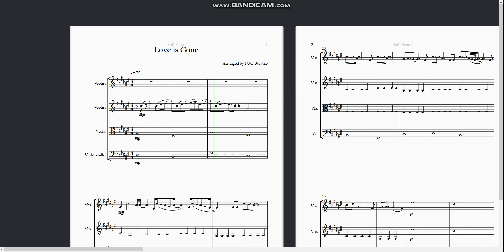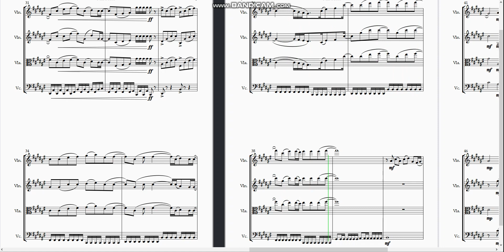Love is Gone by SLANDER(Ft. Dylan Matthew) Arrangement for String Quartet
It's been a while since the last time I did an arrangement for anything. Arrangement done in Sibelius using the Noteperformer SoundFont.
Instruments Included(In Score Order):
- Violin 1
- Violin 2
- Viola
- Cello